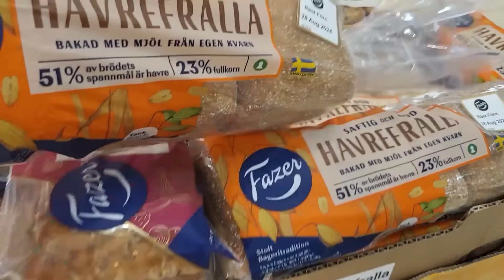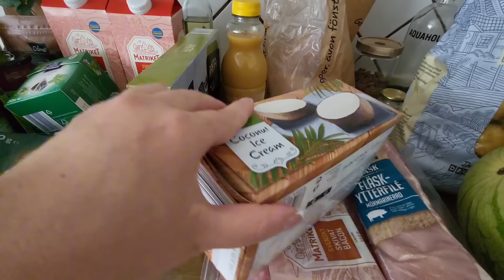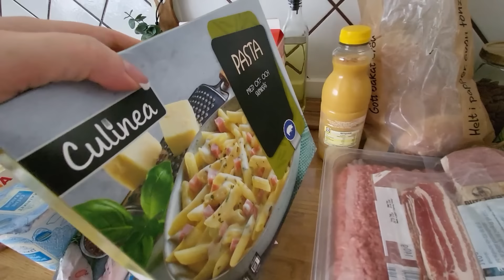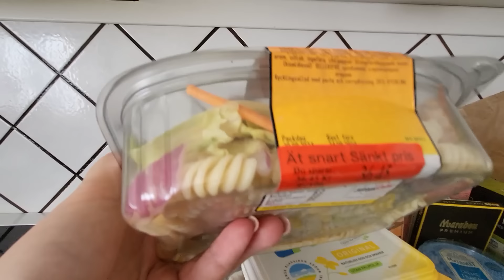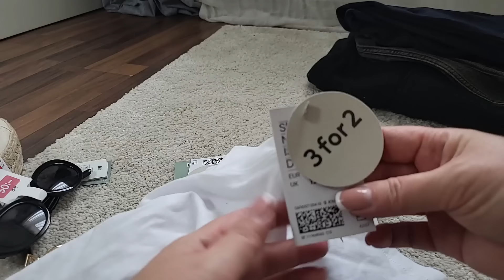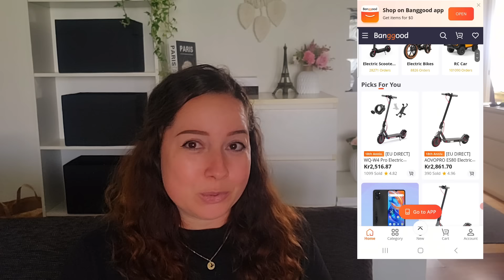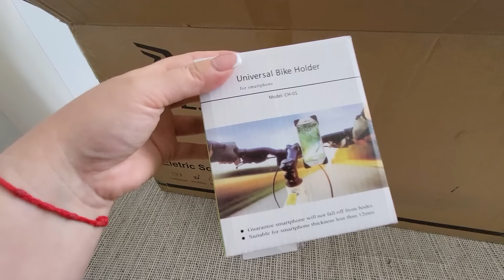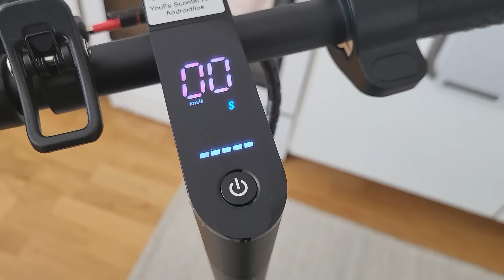Bevásárlás - élelmiszerárak a svéd boltokban - Szülinapi ajándék - Ebéd/Vacsi ötletek - Receptek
Ebben a heti vlogban elviszlek titeket a svédországi Lidl-be nagybevásárlásra, és megmutatom, hogy milyen ételeket vásárolok egy hétre, és bepillantást nyerhettek a svéd élelmiszerárakba is.

A bevásárlás után ellátogatunk egy közeli plázába shoppingolni, majd megosztok veletek néhány gyors és finom vacsora és ebéd receptötletet.

Az elmúlt héten megérkezett a Banggood-ról a szülinapi ajándékom is, egy szuper elektromos roller. Gyeretek, csomagoljuk ki, majd teszteljük együtt!

Tartsatok velem ezúttal is!